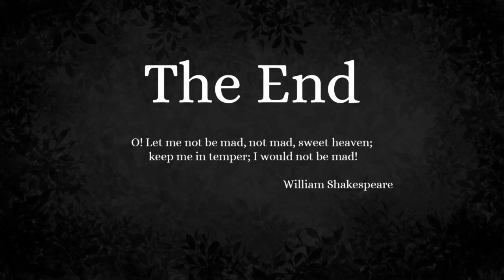The One With The White Hand ~ CHANGELING [EWAN] ~ BAD END 2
I knew this tree woman was going to come and get me at least one more time. x_x